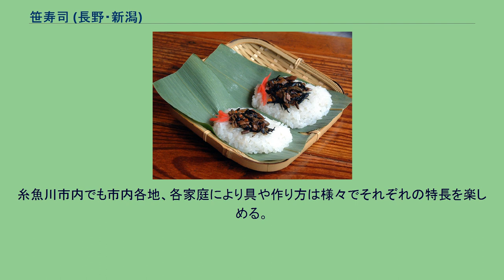笹寿司 (長野・新潟)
笹寿司（具材を乗せたもの） 笹寿司（具材を混ぜたもの） 笹寿司（ささずし）とは、クマザサの葉の上にひと口大にした寿司飯を盛り、具材や薬味を乗せた寿司。
新潟県ならびに長野県北信地方の郷土料理ともなっており、農山漁村の郷土料理百選に選定されている。
具材は、ワラビ・タケノコ・水もどしした干しゼンマイなどの山菜のほか、クルミ・ニンジン・ヒジキ・油揚げなどを使う。
薬味として、紅しょうがをあしらうことが多い。
具材は、地域・家庭によって異なり、サケのそぼろや錦糸卵などを乗せる地域もあるなど、郷土色を感じさせるものとなっている。
妙高市、上越市などの新潟県上越地方では笹の葉を箕の形に折って作り、箕寿司と呼ぶ地域もある。
新潟県糸魚川市では毎年7月7日を「糸魚川・七夕は笹ずしの日」として記念日登録し、笹ずしに代表される糸魚川の郷土料理に親しんでもらおうと活動している。
糸魚川市内でも市内各地、各家庭により具や作り方は様々でそれぞれの特長を楽しめる。
具材は食べやすいよう小さく切っておく。
地域によっては予め具材を寿司飯に混ぜておく。
クマザサの葉に寿司飯をひと口大に盛り付ける。
薬味も、具材に添えるように寿司飯の上に乗せる。
携帯する場合は葉で寿司飯を包み込むように巻きイグサなどの紐でしばる。